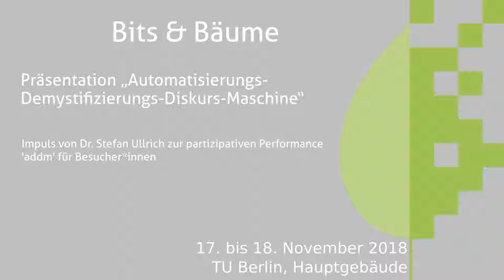Bits & Bäume 2018: Präsentation „Automatisierungs-Demystifizierungs-Diskurs-Maschine"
Impuls von Dr. Stefan Ullrich zur partizipativen Performance 'addm' für Besucher*innen

Wir werden das FORUM in eine gewaltige Diskurs-Maschine verwandeln, welche Besucher*innen zu Bestandteilen einer Industrie-4.0-Fabrik werden lässt, die ganz mit Bleistift und (Recycling-)Papier funktioniert.

Die Automatisierungs-Demystifizierungs-Diskurs-Maschine ist eine interaktive Installation, in der grundlegende Begriffe industrieller Automatisierung sichtbar gemacht werden, darunter Arbeitsteilung, Taylorismus oder Kooperation. Darüber hinaus werden fundamentale Unterschiede zwischen menschlicher und maschineller Arbeitsweise deutlich gemacht, indem es Aufgaben (tasks) geben wird, die Besucher*innen mechanistisch ausführen sollen. Anstatt »Gehe bis zur Wand« ist auf der Anweisungskarte etwa »Gehe bis zu dem Hindernis, das du nicht überwinden kannst« zu lesen. Diese Aufgaben und die Handlungsanweisungen werden jeweils in Form eines Flyers bei der Rezeption an alle Besucher*innen ausgegeben. Der Flyer enthällt zusätzlich Kontextangaben zu fiktiven Lebens- und Arbeitsumständen, etwa, ob es sich bei der zu spielenden Arbeiter*in um eine Bewohner*in einer ländlichen Region des "globalen Nordens" handelt oder um eine Stadtbewohner*in des "globalen Südens". Der Flyer ist gewissermaßen das Charakterblatt mit den Spielregeln. Im Laufe des Spiels wird von den Teilnehmer*innen am Samstag eine gewaltige Installation (etwa eine Pyramide aus Pappboxen o.ä.) entstehen, die am Sonntag dann wieder entsprechend abgebaut bzw. recycled wird (cradle2cradle).Es wird 4 Aufgaben (tasks) geben, die die Besucher zu erfüllen haben:1.) Delivery2.) Image Processing3.) Crowdworking / Co-operation4.) Content moderationDie Aufgaben 1. Delivery und 3. Crowdworking können nebenher in den Pausen erledigt werden, für die 2. Image Processing und 4. Content moderation wird ein eigener Raum benötigt, Zeitbedarf jeweils 30 Minuten. Vier Startpunkte in jeder Ecke des Gebäudes werden globale und regionale soziale Ungleichheit symbolisch verkörpern und mit entsprechend "arbeitsteiligen" bzw. unterschiedlichen Rahmenbedingungen die Erfüllbarkeit der tasks beeinflussen. Als Inzentivierung dient ab einer gewissen Punktzahl, die durch die Teilnahme erreicht werden kann, ein Suhrkamp-Taschenbuch von Joseph Weizenbaums "Die Macht der Computer und die Ohnmacht der Vernunft". Allerdings sind, wie in der realen Welt, die Chancen bzw. Möglichkeiten, um dieses "Ziel" zu erreichen ungleich verteilt (entsprechend Nord/Süd-, Stadt/Land-Differenz). Darüber hinaus werden auf inhaltlicher Ebene aktuelle Probleme in die tasks integriert, wie z.B. im Bereich "content moderation" die Beschreibung der Arbeiter*innen ihrer eigenen Erfahrungen von Monotonie oder psychischer Belastung.

Aufgaben im Detail1. DeliveryZu Beginn der Konferenz wird es in dem »ländlichen Bereich des Südens« eine Unmenge an Boxen geben, die Rohstoffe oder Arbeitskraft oder ähnliches symbolisieren sollen. Diese Boxen sollen dann im Laufe des Samstags zu einem komplexen Gebilde (Pyramide o.ä.) nach festen Regeln aufgebaut werden. Wichtig hierbei ist, dass die Aufgaben theoretisch von einem Roboter bzw. nicht-nachdenkendem Wesen ausgeführt werden könnten. Grundlegende Prinzipien des Routings in der Informatik (etwa bei Netzwerkprotokollen wie TCP/IP) werden als Spielregeln zur Handlungsanweisung. Die einzelne Besucher*in kennt das übergeordnete Ziel nicht, nur ihren jeweiligen task (»wenn du einen Stapel mit 6 Boxen siehst, teile ihn in zwei à drei Boxen auf«).2. Image ProcessingMenschen sind sehr gut darin, Bilder auf Anhieb gleichzeitig zu erkennen und zu verstehen, Maschinen nicht. Wir verdeutlichen dies, indem wir den Teilnehmer*innen einen oder mehrere Sinne vorübergehend nehmen, ihnen beispielsweise eine blickdichte Brille aufsetzen und sie dann bitten, Boxen nach Farben zu sortieren. Eine Spielpartner*in darf dann beispielsweise nur sehen, nicht sprechen, dafür aber aufschreiben. Eine dritte darf dieses Aufgeschriebene vorlesen, beispielsweise den Hexadezimalcode der Farbe (ff0000 für Rot), so dass die erste Person die Aufgabe durchführen kann.3. CrowdworkingDer zweite task deutete schon an, dass die wahre Stärke und Effizienz des Systems Fabrik aus der Arbeitsteilung und der Spezialisierung entsteht. Auf dem Charakterblatt stehen bestimmte Fähigkeiten, die nur in der Kombination mit anderen Arbeiter*innen zum Erfolg führen. So kann die eine Person beispielsweise Wasser zu Mate verwandeln, die andere benötigt Mate, um zu schreiben, eine dritte benötigt , um sauberes Trinkwasser zu fördern. Die einzelnen Teilnehmer*innen wissen jedoch nicht, ob jemand bzw. wer über die benötigten Fähigkeiten verfügt.4. Content moderationBei diesem task sollen die Teilnehmer*innen in kurzen Zitaten bestimmte Suchbegriffe identifizieren und markieren. Diese Zitate sind Originalaussagen